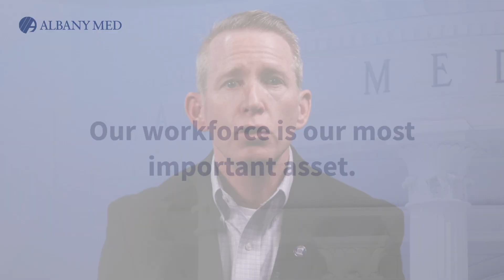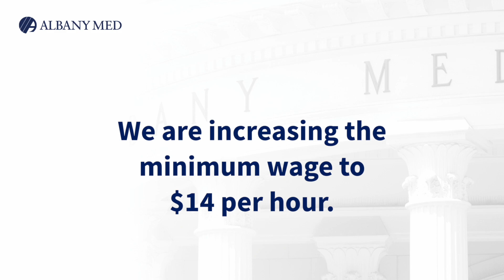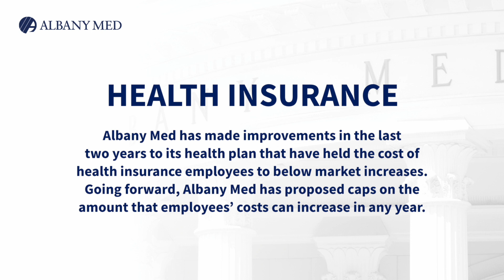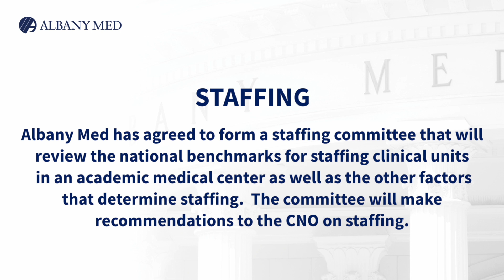Albany Med Update for Tuesday, June 8, 2021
Dennis P. McKenna, M.D., President and CEO of Albany Med, shares an update on a contract proposal presented to the New York State Nurses Association and details our recruitment and retention efforts.